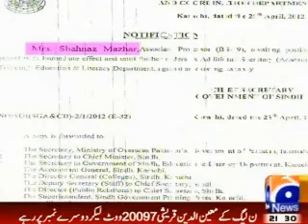From a teacher to Addl Secretary in 4 years, success story of PPP leader Pir Mazhar's wife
Shahnaz Mazhar, wife of Pir Mazhar ul Haq the leader of PPP and Education Minister of Sindh,  was appointed as college teacher in Lyari Girls Degree college and remained absent from her services is now posted as Addl. Secretary of Education Department. She make this great progress just in 4 years. Perveen Nazeer Soomro the former principal of Lyari girls degree college who complaint against the absence of Shahnaz Mazhar was posted to Nawabshah to teach her lesson as revenge for her complain, she take early retirement. Shahnaz Mazhar was later posted as welfare attache is High Commission of Pakistan in London.